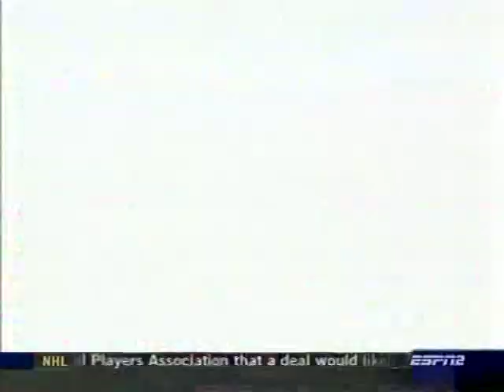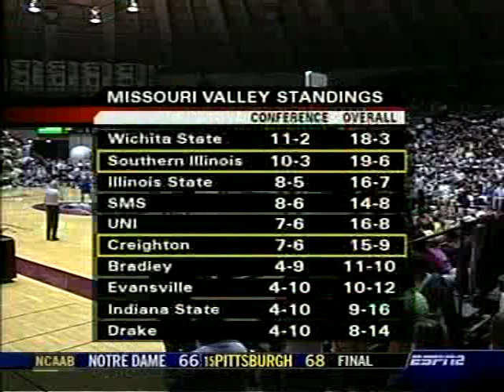Creighton at Southern Illinois, 2005, first half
Creighton Bluejays at Southern Illinois Salukis on February 12, 2005. This is the first half.